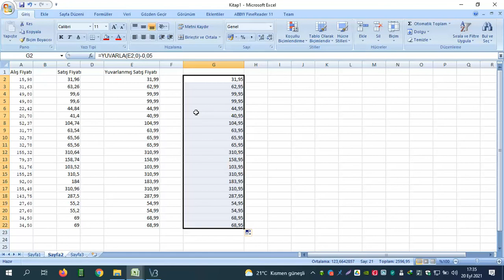Excelde Fiyat Yuvarlama İşlemi. Virgülden sonra 99 rakamı veya 95 rakamı oluşturma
ERP programlarına fiyat aktarırken kullandığımız excelde virülden sonraki rakamları 99 veya 95 gibi sayılar yapma